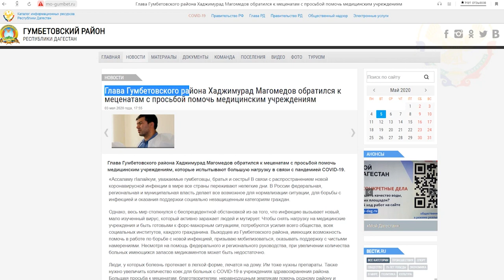Глава Гумбетовского района обратился к меценатам с просьбой о помощи